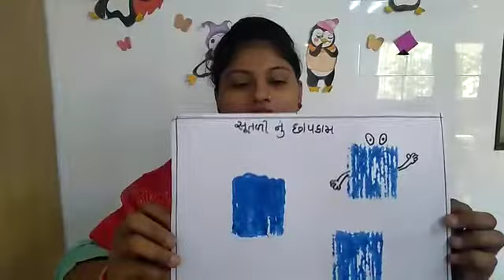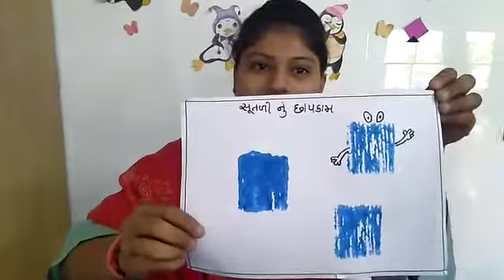SSV : પ્રવૃત્તિ : સુતળીનું છાપકામ